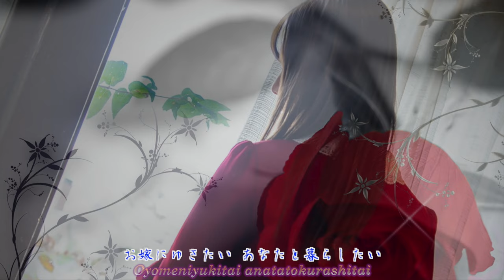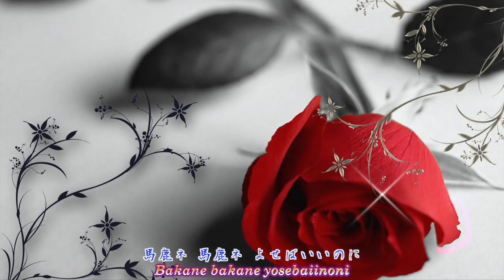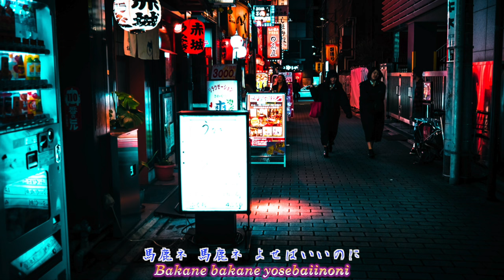よせばいいのに 敏いとう と ハッピー&ブルー Yosebaiinoni Toshi Ito to Happy & Blue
This is my image movie.
私の好きな曲をネットから画像、動画をお借りして制作しています。
問題等ありましたらお知らせくだされば削除いたします。
コメント欄に私の作風がエロいなど書く方が多くいます。
私の作風がお嫌いな方は他のチャンネルの動画を視聴してください。